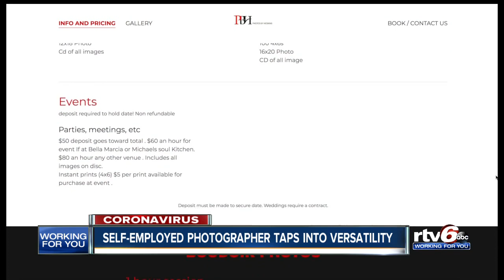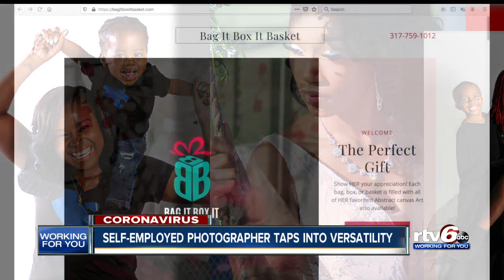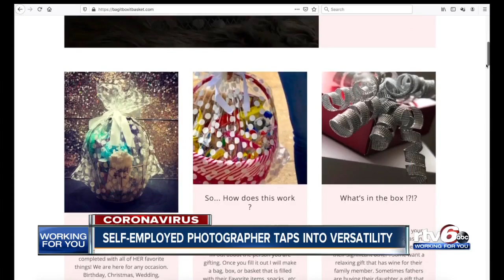Self-employed photographer taps into versatility